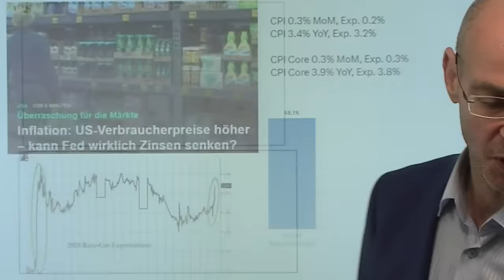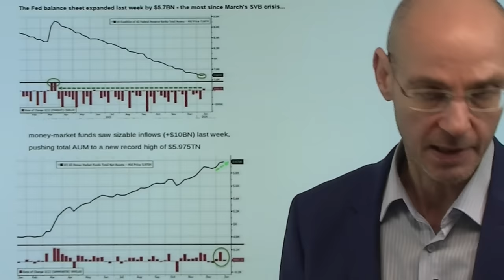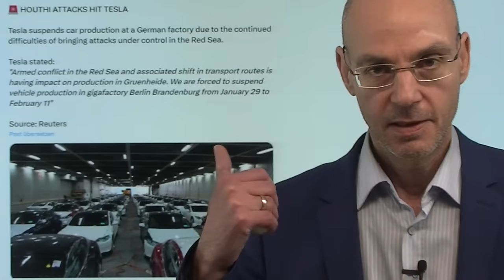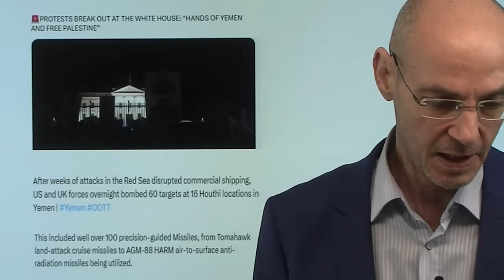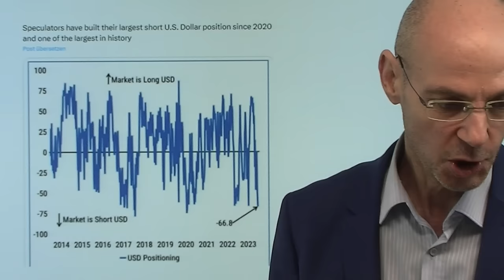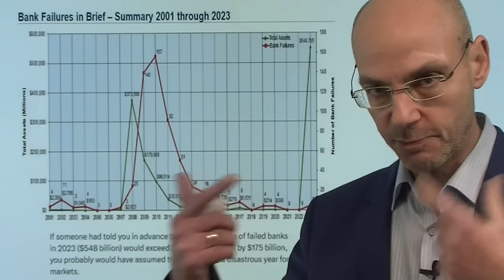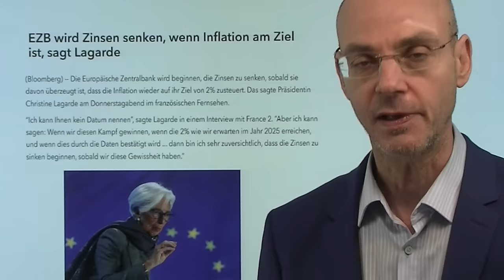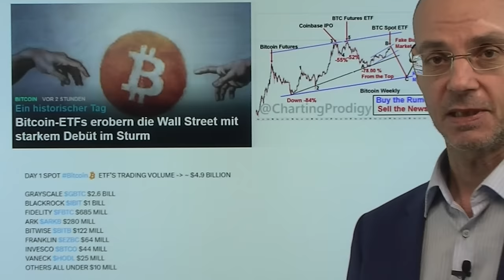Zinsen: Märkte erwarten 7 Senkungen der Fed - trotz höherer Inflation! Videoausblick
Hinweise aus Video:

1. Tesla senkt erneut die Preise für das Model 3 und Model Y

2. Bitcoin-ETFs erobern die Wall Street mit starkem Debüt im Sturm

Trotz höherer Inflation gehen die Märkte nun davon aus, dass die Fed im Jahr 2024 die Zinsen sieben Mal senken wird - also bei jeder Sitzung der US-Notenbank ab März! Und das, obwohl gestern in Reaktion auf die Daten zur Inflation drei Fed-Mitglieder (Merster, Barkin, Goolsbee) klar machten, dass die Fed im März die Zinsen noch nicht senken werde. Dass die Märkte der Fed nicht mehr glauben, hat viel mit den Aussagen von Powell zu tun: er hat mit seinen Aussagen über Zinssenkungen die Büchse der Pandora geöffnet - nun spielen die Märkte mit den Notenbankern Katz und Maus. Heute Nacht dann Angriffe der USA und Alliierten auf die Huthis - damit weitet sich der Krieg Israel-Hamas weiter aus, der Ölpreis steigt. Die Märkte scheinen sich also mit ihren Zinssenkungsfantasien immer mehr von der Realität zu entfernen..